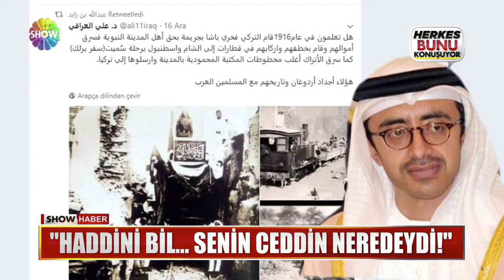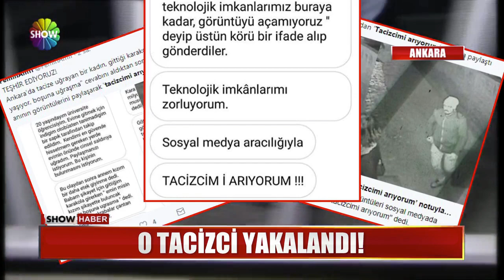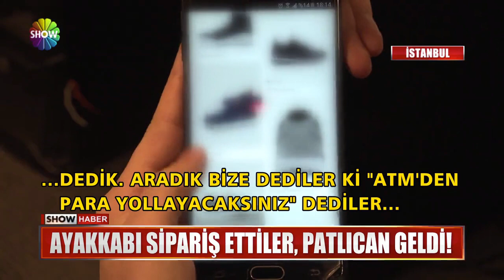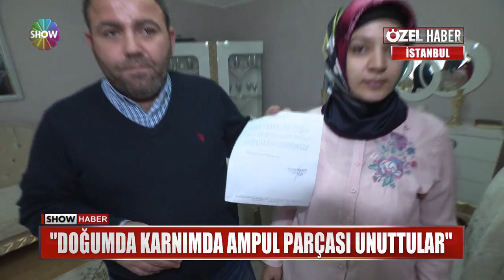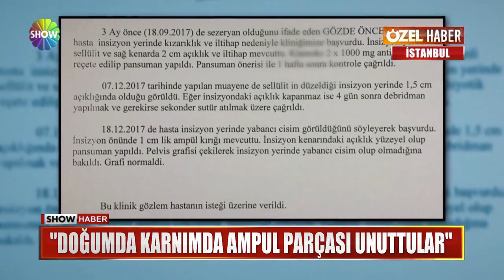Show Ana Haber 20 Aralık 2017